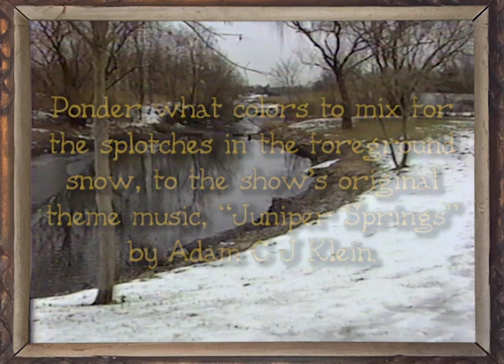The Cable Easel: Setauket Harbor Park, Part Two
In this episode (watch Part One first)  from late January 1994,  Patricia Windrow finishes painting a landscape of a little northern Long Island natural park in winter, using a combination palette knife & brush technique. Composition, layout, placement, color mixing, distance, three dimensional simulation and color focus and the technique of layering are all covered, along with local history tidbits.